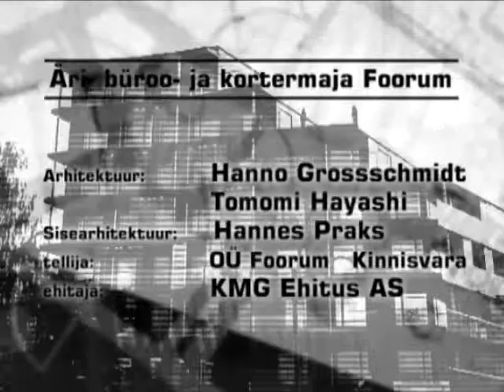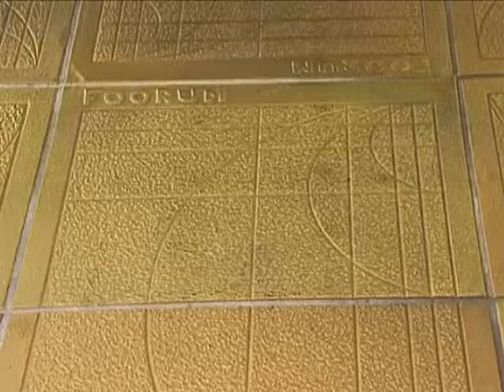Estonian contemporary architecture: Commercial, office and apartment building Foorum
Architecture: Hanno Grossshmidt, Tomomi Hayashi
Inderior design: Hannes Praks
Clip from architectural documentary MAJA 2007